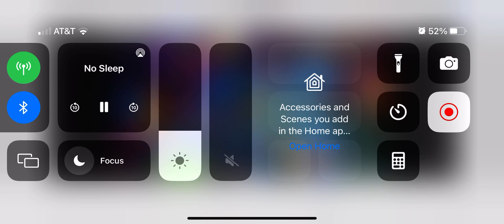Golden Dragon SS Online Gameplay Fish Table